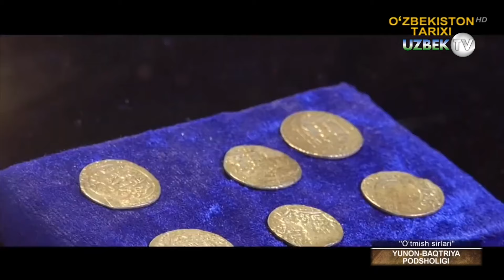Юнон-Бақтрия давлати тарихи сирлари | O'tmish sirlari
"Ўтмиш сирлари" кўрсатуви